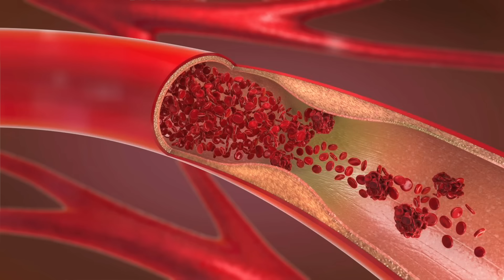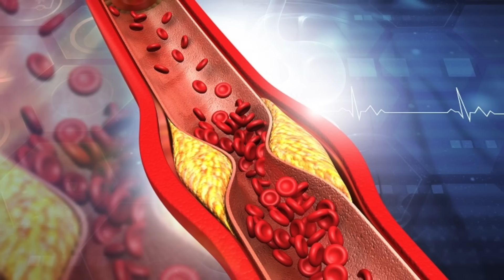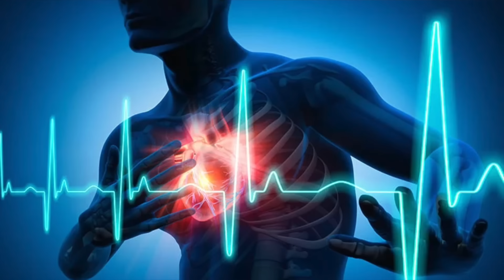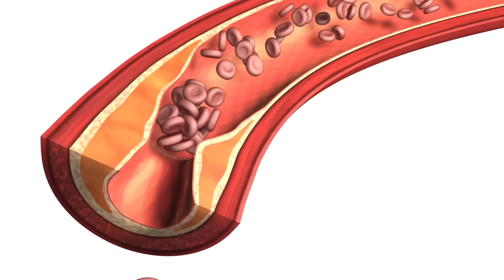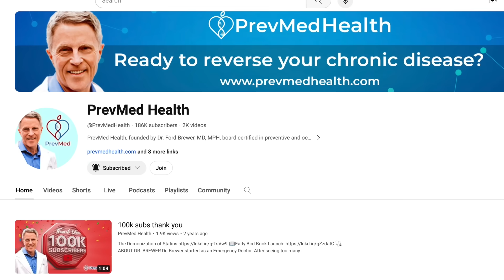Should you take Vitamin K2 for Calcified Arteries & Heart Disease?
Does Vitamin K remove calcium from arteries? Is it a good idea to supplement Vitamin K for heart health? What is the evidence on Vitamin K and heart disease?

0:00 Vitamin K and calcium
2:16 Should we try to reduce calcium?
5:19 Vitamin K and heart disease
7:38 My view on Vitamin K supplements
9:20 Side effects
10:12 Potential danger